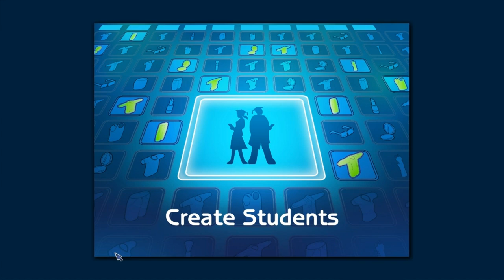Let's Play The Sims 2 University Part 1, Meet Theresa Edwards - Commentary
This is the beginning of my new Sims 2 University LP series. In this part, I create the Sim I'll be playing with and get them settled. Keep watching for comical moments, lots of fun, and interesting twists and turns.